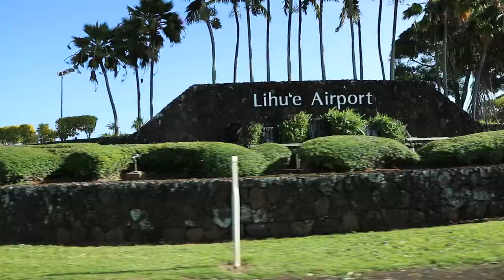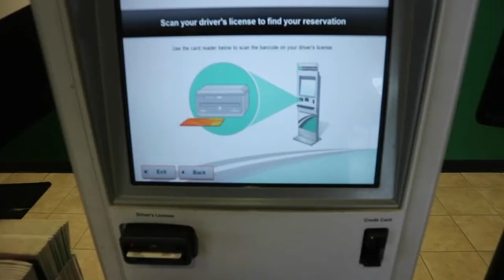LIT OR SLEEP?! HAPPY BIRTHDAY VINCE! (Vlog 67) Part 1 of 2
A spontaneous trip to Oahu with the guys back home for a surprise birthday for our homie Vincent!

Canon EOS M10 Mirrorless Camera

Lexar Platinum II 16GB Memory Card

RetiCAM Smartphone Tripod Mount with Hand Grip

AmazonBasics 60-Inch Lightweight Tripod with Bag

Music
Tantu - GoodLife | Soul Jazz Hip-Hop Smooth Instrumental Beat

'The Old Days' Classic Chill Old School Hip Hop Rap Beat | Chuki Beats